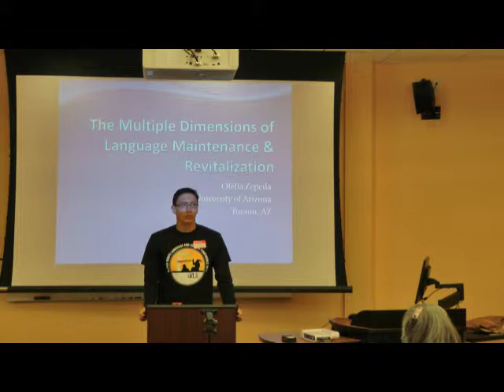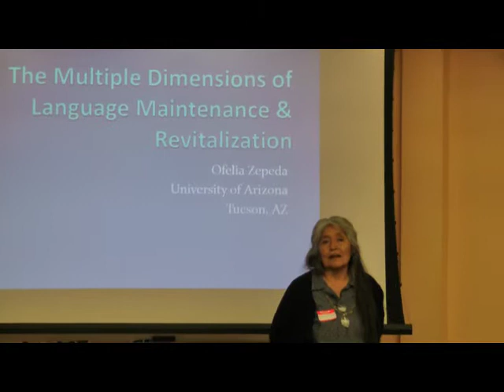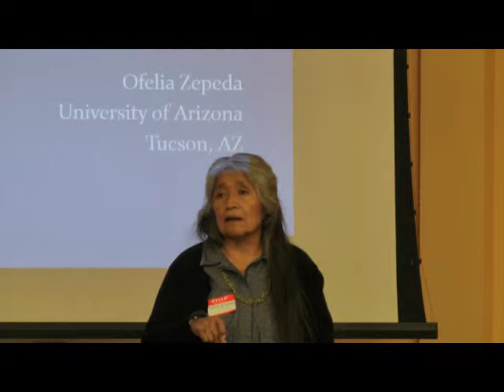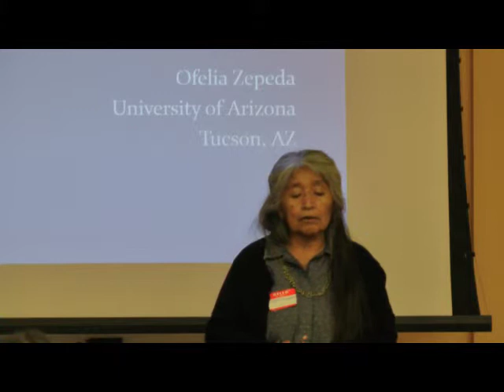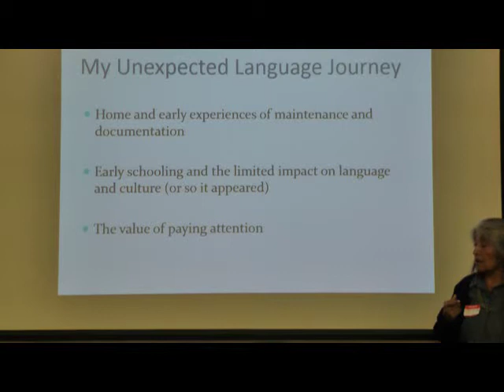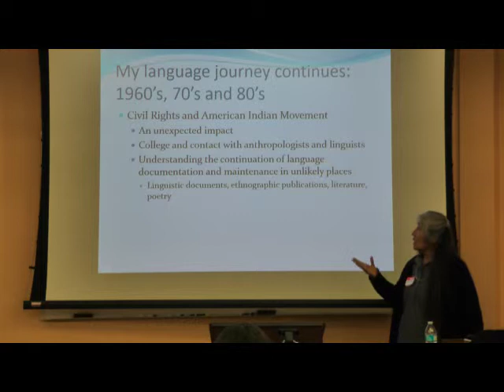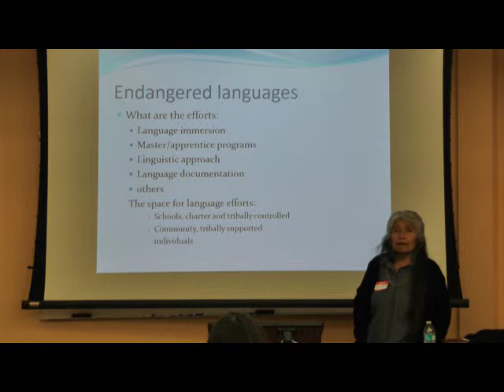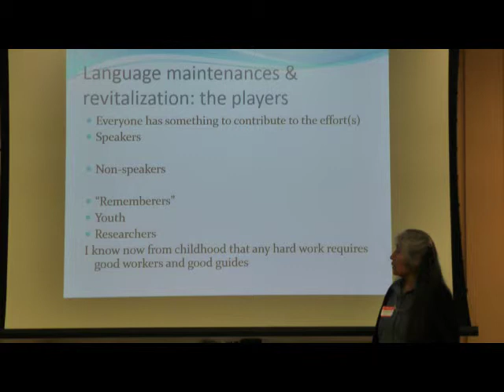Ofelia Zepeda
Dr. Ofelia Zepeda is a Tohono O'odham poet and ... Zepeda is a professor of linguistics at the University of Arizona